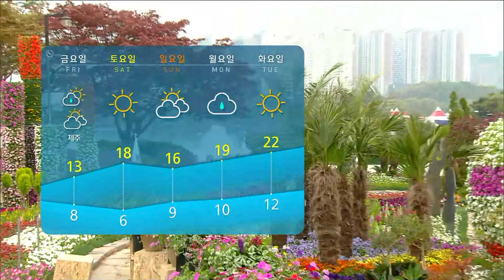오후부터 '요란한 봄비'…충남·전북 미세먼지 주의 / SBS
아침부터 이렇게 예쁜 꽃들을 보니까 마음이 저절로 좋아지고 힐링 되는 것 같습니다.
여러분도 그러셨으면 좋겠는데요, 고양 꽃박람회는 내일(26일)부터 본격적으로 시작된다고 합니다.
다만 오늘은 날이 좀 흐리고 비 소식이 있으니까요, 출근길 우산 꼭 챙기시기 바랍니다.